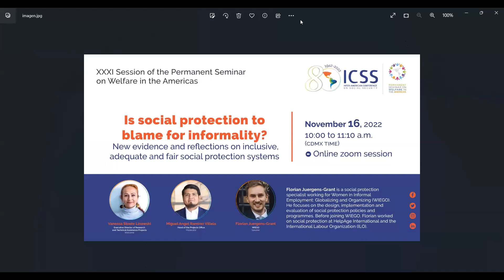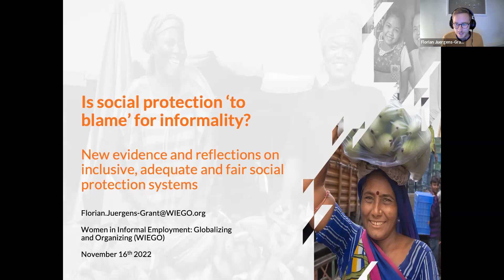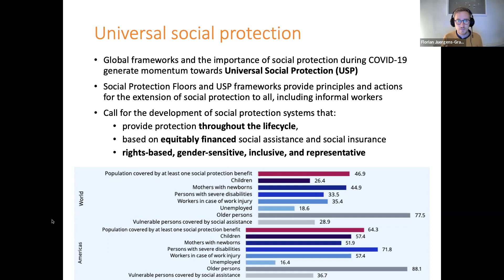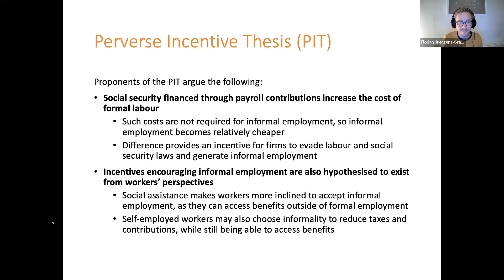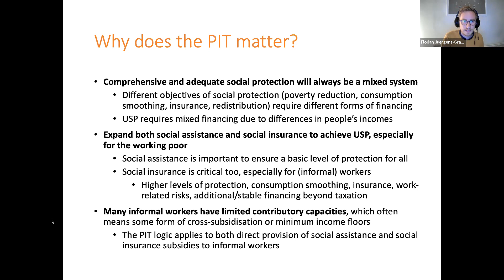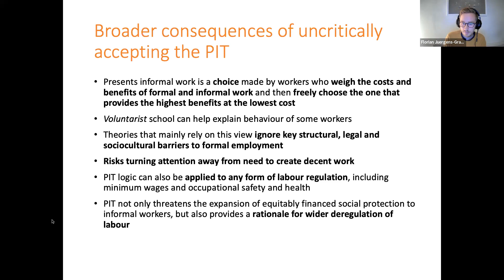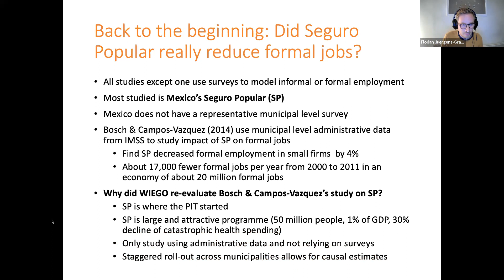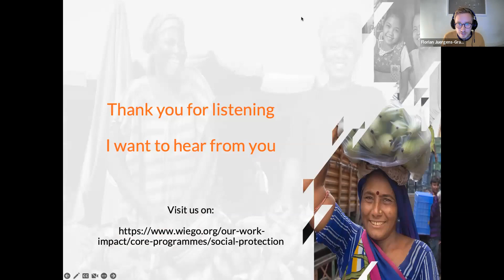31st Session of the Permanent Seminar on Welfare in the Americas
This session is titled: “Is social protection to blame for informality? New evidence and reflections on inclusive, adequate and fair social protection systems”